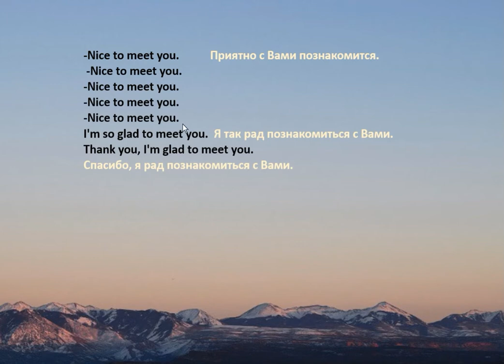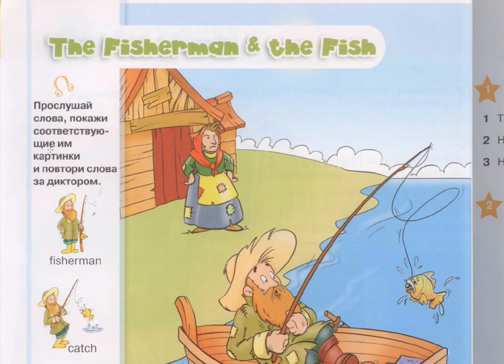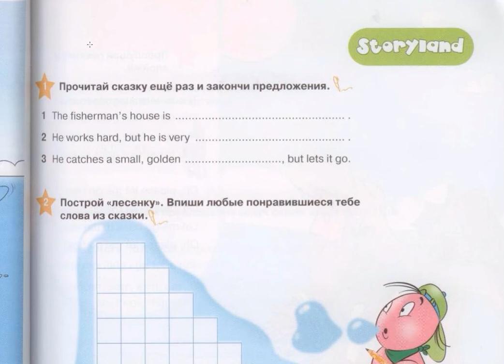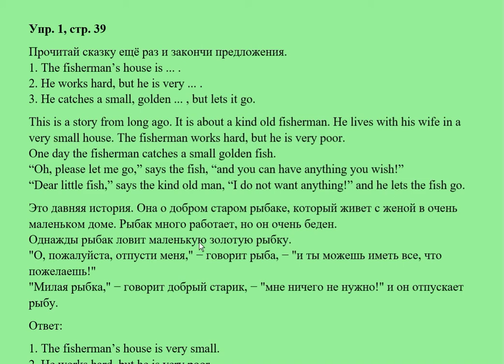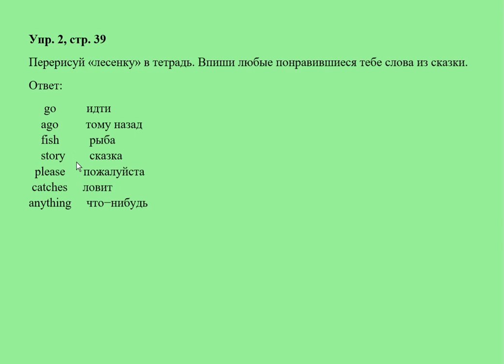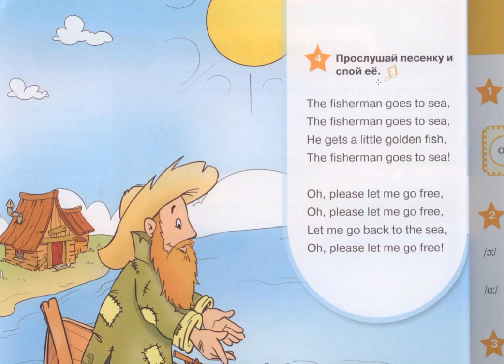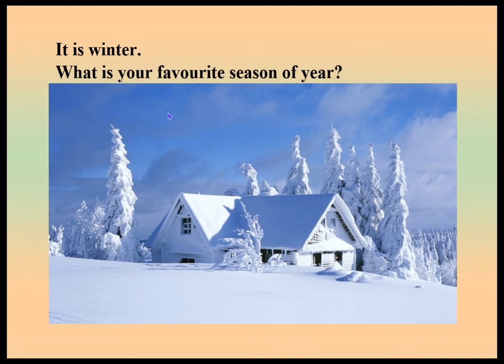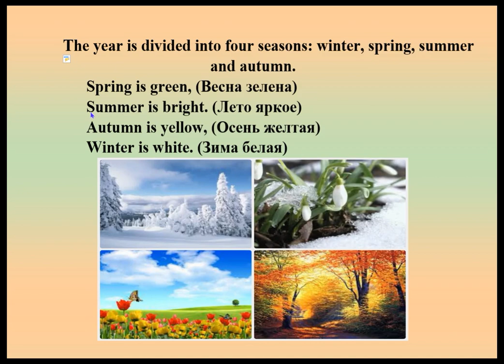2 класс Английский язык Звездный Английский Золотая рыбка Домашнее задание Страница 38, 39, 40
2 класс. Английский язык. (Звездный Английский). Золотая рыбка.
Домашнее задание. Страница  38, 39, 40.
English – 2 form Starlight -2. A golden fish. Homework. Page 38, 39, 40.